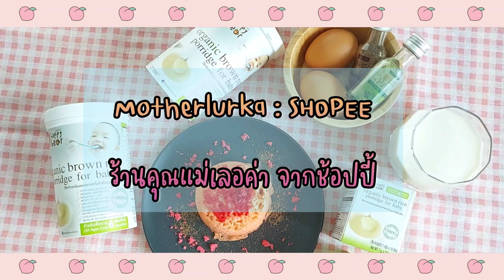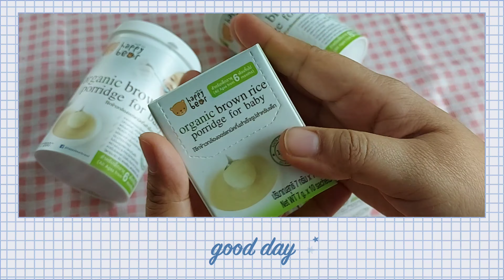Easy Gluten-Free Strawberry Mug Cake เค้กสตอเบอรี่ง่ายๆ อร่อยนุ่มเด้ง Happybear ทำได้มากกว่าโจ๊ก